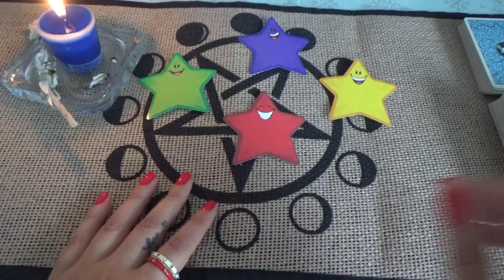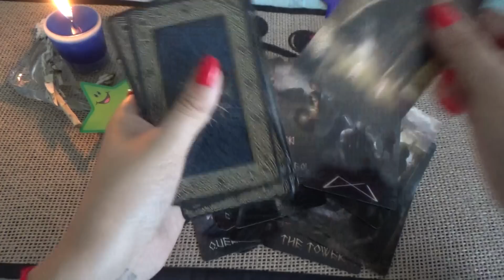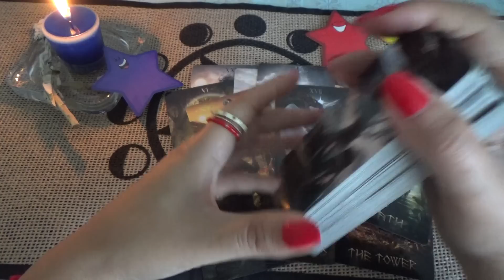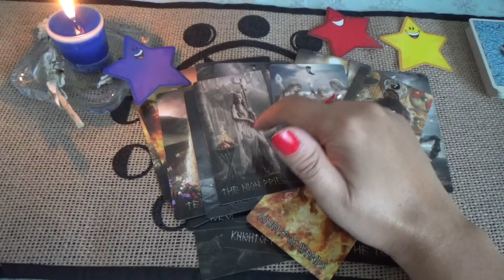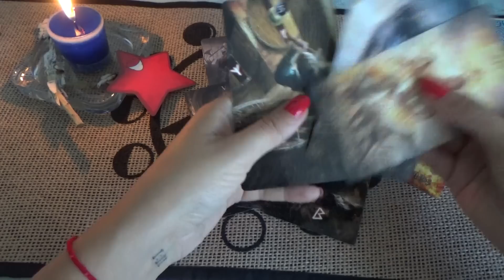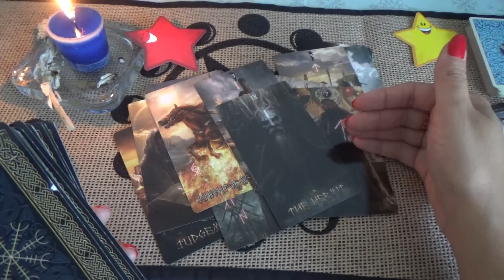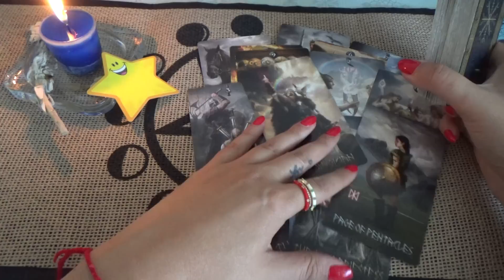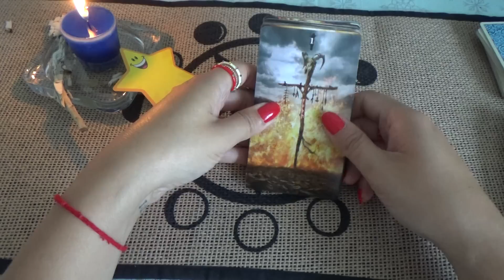Knock Knock!!🚪😜👋😱😍💣Who/What Is Almost At Your Door?! What's Coming Ahead? Pick a Card Tarot Reading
Pile 1: 01:27
Pile 2: 08:27
Pile 3: 20:55
Pile 4: 31:20